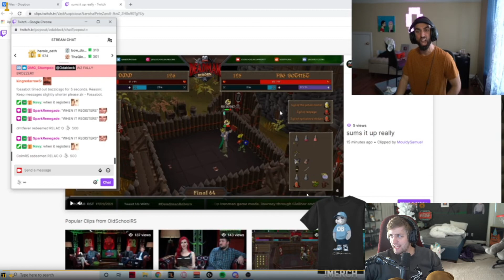LMAO / Sodapoppin Soda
Clip from twitch by hitchyyy_